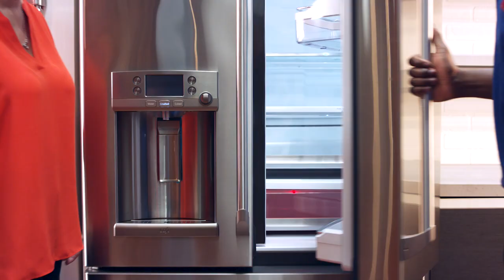Garner Appliance & Mattress GE :15 TV Spot (The Marketing Machine)